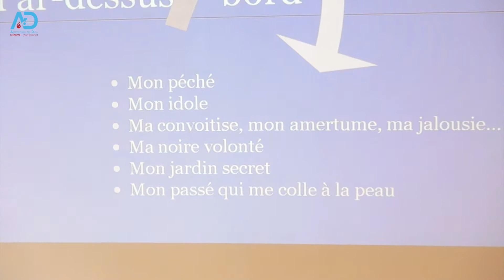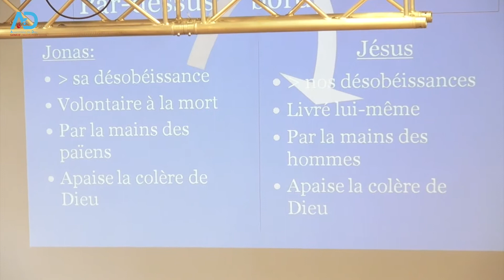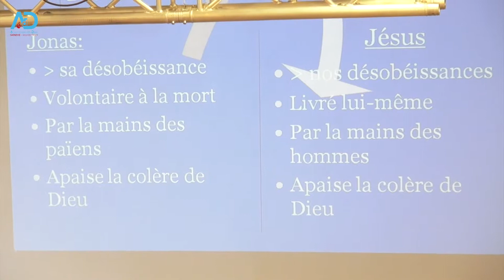Jonas: Par dessus bord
Tant que l’on garde dans notre cœur, l’interdit qui le souille, tant qu’on garde dans notre for intérieur le péché qui nous ronge, Dieu gardera dans sa main la verge qui frappe, le vent qui souffle sur la tempête… À la mer donc « Jonas » de notre vie.